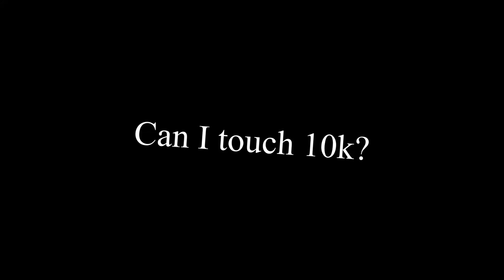🔥World record FF🔥- Aisa Karke dikhao- 1000 dimonds Challenge😱😰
Coco x mood- 🔥😱Full rank match Unbelievable  Shorts🔥😱
Big support with money from: Jhon Gaming hindi(1000 rupess)

🖐️ Tags Ignore 🖐️

 Ненужные теги: xxxtentacion, empire, rap, bad vibes forever / empire, hip hop & rap, xxx, look at me, lil pump, music, bad vibes forever, sad, sad!, juice wrld, members only, hope, music video, 2017, hip-hop, the, ski mask the slump god, エックスエックスエックステンタシオン, revenge, ?, llj, jmp, hip hop, jocelyn flores, wishing well, ski mask, tentacion, икстентасион, xxxtentacion tribute, pop, lil wayne, live, wifisfuneral, official, rip, jahseh onfroy, yung bratz, 2019, trap, jahseh, jesus honcho - infatuated (official music video), emotional rap, yung bratz xxxtentaction, elevator, yung bratz xxxtentacion, elevator xxxtentacion, yung bratz lyrics, xxxtentacion songs, infatuated, xxxtentacion yung bratz, yung bratz artist, arms around you song, arms around you, sway lee, arms around you tribute, rap music, pop music, proudcatowner, xxx tentacion, hip hop music, armaroundyou, armsaroundyou, yung bratz rap, yung bratz song, elevator audio only, yung bratz audio only, yung bratz new song, lilpump, swaelee, maluma, pump, xxxtentacion original, miami, новая песня, альбом, новый альбом, cover, клип, плагиат, rauf faik я люблю тебя, rauf faik альбом, рауф и фаик плагиат, украли песню, кавер, рауф и фаик детство, rapper, murder, cbs 4 news evening, infinite militia, rauf faik, рауф и фаик, rauf & faik - детство, детство, рауф фаик, rauf faik из за тебя, байт, xxxtentacion live, concert, rolling loud, 88rising, tour, denzel c..., save me (audio), eminem rip donald trump, eminem diss donald trump, втренде, новый клип, украли у тентасьона, тентасьон, rauf faik плагиат альбома, naruto vs sasuke, naruto, amv, save me, xxxtentacion - save me (lxry remix), 1 hour, 1hour, loop, xxxtentacion - save me, lil peep, hand, react to xxxtentacion death, react to xxxtentacion, rappers react, xxxtentacion killed, react to xxxtentacion dead, club, helping, pompano, cinema, hour, one, joey bada$$, the remedy for a broken heart, heart, broken, ジョーイ・バッドアス, infinity (888), legend's never die, legends never die, インフィニティ (888), for, remedy, download, mp3, listen, seamless, video, replay, beats, beat, long, xxxtentacion dead, rip xxxtentacion, tyga, xxxtentaicon fight, xxxtentacion leak, xxxtentacion leaked, 6ix9ine, justin bieber, 6ix9ine xxxtentacion trollz, 6ix9ine xxxtentacion, 6ix9ine trollz, xxxtentacion unreleased, xxxtentacion 2020, ricch, roddy, roddy ricch, ieatpussy, the box, box, xxxtentacion alive, roddy ricch the box, xxxtentacion roddy ricch, trollz 6ix9ine, justin bieber la bomba, look at me bass boosted, look at me clean, look at me instrumental, look at me now, look at me juice wrld, look at me 1 hour, look at me carrie underwood, look at me now clean, look at me now chris brown, look at me i put a face on wow, look at me now lyrics, sauce!, sauce, onfroy, xxxtentacion if was back, members only vol 4, xxxtentacion look at me, look at me xxtxtentacion official lyrics, xxxtentacion bmw i8, xxxtentacion bmw, ihaterappers, lore, song, soundcloud, new, lit, dont cry lil wayne, don't cry, xxtenations, dont cry, lil wayne don't cry, fire, hot, реакция на смерть xxxtentacion, official audio, xxxtentacion - look at me! (audio), hanging, звезды о xxxtentacion, гибель xxxtentacion, r&b, xxxtentacion - everybody dies in their nightmares (audio), everybody dies in their nightmares (audio), lil wayne 2019, xxtentacion, xxtentacion - bad! (official music video), mumble, extended, xxxtentacion 17, xxxtentacion - xxtentacion - bad! (official music video), bad!, skins album, skins, bad, xxxtentacion ?, hope xxxtentacion, nle choppa, dababy, blueface, don't cry lil wayne, flex, emo, xxxtentacion hope, chill, emotional, riot, official video, yung dagger dick, moonlight official video, moonlight xxxtentacion, xxxtentacion moonlight, репэр, батл, рэп-культура, канье уэст, убийств)ayne 2019, xxtentacion, xxtentacion - bad! (official music video),

2017
BROWSE GAME

G